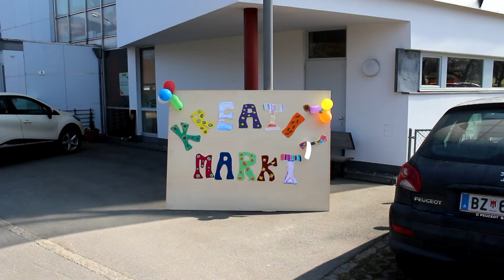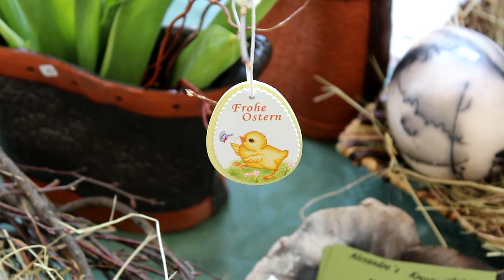Dabei Xi KW13 2015 Kreativmarkt Lebenshilfe Werkstätte Frastanz